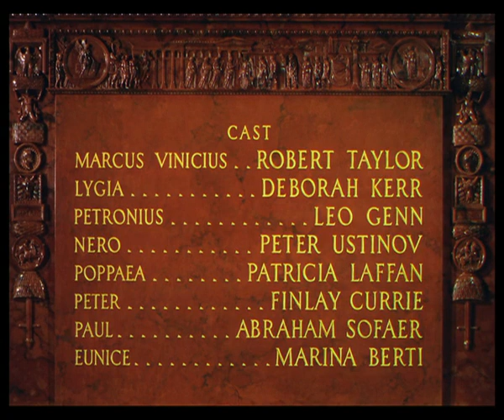Dal film Quo Vadis (1951) FINALE Parte 6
E' il film che detiene un singolare record: quello di aver ricevuto il massimo delle Nomination all'Oscar senza vincerne uno.

Nelle sue memorie, "Dear Me" (1981), Sir Peter Ustinov ha ricordato che la M-G-M lo aveva cercato per il ruolo dell'imperatore Nerone, ma ha esitato per mesi, rifiutandosi di impegnarsi. Durante questo periodo, ha ricevuto numerosi telegrammi dallo studio, uno dei quali affermava che erano preoccupati che potesse essere troppo giovane per interpretare il famigerato imperatore romano. Ustinov ha risposto che l'imperatore Nerone è morto quando aveva trent'anni e che se avessero aspettato ancora a lungo sarebbe diventato troppo vecchio. Lo studio ha risposto via cavo: "La ricerca storica ha dimostrato che hai ragione. Hai la parte". Per coincidenza (o no), Ustinov aveva 30 anni quando è uscito questo film.

John Huston era il regista originale, sotto la supervisione del produttore Arthur Hornblow, con un cast guidato da Gregory Peck nei panni di Marco Vinicio e Elizabeth Taylor nel ruolo di Ligia. Lo studio era insoddisfatto del provino che Huston stava inviando da Roma, e il capo della produzione Louis B. Mayer, un arciconservatore, fu scontento della sceneggiatura, che utilizzava la persecuzione dei cristiani da parte dell'imperatore Nerone come allegoria della caccia alle streghe anticomunista, a cui Hollywood era allora sottoposta. Dopo un paio di settimane di riprese, la M-G-M ha interrotto la produzione, ha ordinato la stesura di una nuova sceneggiatura, ha rielaborato il cast del film e ha convinto Mervyn LeRoy ad assumere la direzione di questo film.

E' il film che, nella storia del cinema, detiene il record per il numero di costumi impiegati: 32.416.

Un problema immediato riscontrato con i leoni, è stato quando sono stati rilasciati dalle loro gabbie e hanno trovato l'arena bollente; quindi,  si sarebbero immediatamente ritirati nelle loro gabbie sotto le tribune. Il regista Mervyn LeRoy ha superato questo problema avendo diversi costumi imbottiti di carne cruda e sparsi per terra. Questo li faceva apparire al pubblico come "persone", e la carne cruda attirava i leoni, che li "attaccavano" e li divoravano.

L'enorme successo al botteghino del film salvò totalmente  la M-G-M dalla bancarotta. Costato 7 milioni di dollari, fu il maggior incasso della M-G-M dai tempi di Via col vento (1939) con 50 milioni di dollari (530 milioni del 2020).

Sono presenti circa 70.000 comparse delle quali 60.000 solo per la scena dell'arena. Nel totale ci sono 112 attori parlanti.

E' il film che inaugurò le produzioni americane a Cinecittà in Roma, per l'appunto soprannominata la Hollywood sul Tevere.

E'il film che segnò il debutto di Sophia Loren (allora 15enne), presente da comparsa generica in due scene (marcia trionfale e retata dei pretoriani).

Gli studi di Cinecittà semplicemente non avevano abbastanza energia elettrica per far fronte alle esigenze di illuminazione di set così immensi, quindi i generatori sono stati spediti dagli studi inglesi. Hanno persino requisito un generatore da una nave da guerra italiana dismessa.

Il compositore Miklós Rózsa ha lavorato duramente per ottenere una colonna sonora assai vicino alla musica dell'epoca, soprattutto per ciò che riguarda il suono delle fanfare. Il maestro ha incorporato nella sua partitura diversi frammenti di antiche melodie greche trovate in un monastero italiano.

Per non ottenete l'effetto 'eco' durante la registrazione corale dei titoli di testa e dei canti cristiani, il compositore Miklos Rozsa optò di non dirigere in una sala e ottenne la chiusura totale notturna di Via Tuscolana, larga strada antistante l'ingresso di Cinecittà e a notte fonda (alle 3) diresse il coro all'aperto. Il risultato fu eccezionale, perché non si udì alcuna voce amplificata, nessun rimbombo e nessun rumore esterno.

Malgrado numerose e insistenti voci, nella sua autobiografia, il regista Sergio Leone smentì la diceria per cui avrebbe fatto l'assistente alla regia. Ha affermato inoltre, di non aver mai incontrato il regista Mervyn LeRoy e nessuno dei principali attori o attrici.

La tunica viola che Nerone indossa indica il suo status di nobile. Il colorante che ha prodotto questa tonalità è stato assorbito da un tipo di lumaca di mare. L'industria era concentrata nel porto di Tiro, da cui il nome del colore, Tyrian Purple. Il processo per realizzare la tintura richiedeva così tanto tempo e denaro che solo i reali potevano permettersi capi di questa tonalità.

Debutto cinematografico americano non accreditato di Bud Spencer nel ruolo di una guardia pretoriana. Pronuncia una sola frase: "Si, Cesare".

Nel 2002, incluso dall'American Film Institute nella lista dei i primi 100 migliori film con storie d'amore più famosi.

Questo è stato uno dei più grandi spettacoli di Hollywood.. È stato girato nel formato standard a schermo quadrato  (proporzioni aspect ratio di 1.37:1). Il primo grande processo widescreen, CinemaScope, fu introdotto 2 anni dopo.